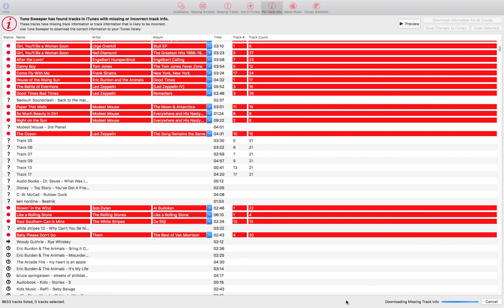Tune Sweeper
Tune Sweeper is a 3rd party application for cleaning up your iTunes library. I've been collecting music since mp3s hit the world in the 90's, CDs, downloads, sharing with friends, etc, and I never throw out music, even if I hate it. It's resulted in a 25,000 item mess of mislabeled, duplicate and incomplete songs. Tune Sweeper is a 3rd party application, available at the App Store for about $20. It finds and removes duplicate songs, plus downloads missing artwork and correctly labels track, album and artist information in the preferred iTunes format. If you have a lot of iTunes music, this is the application for you.